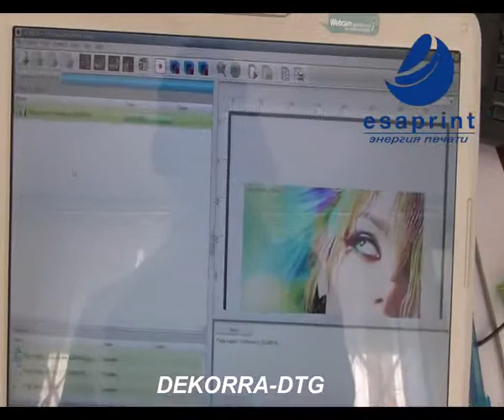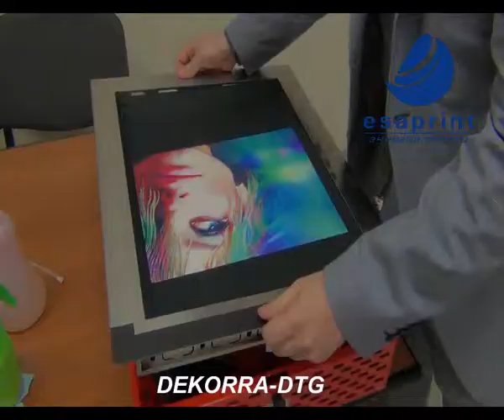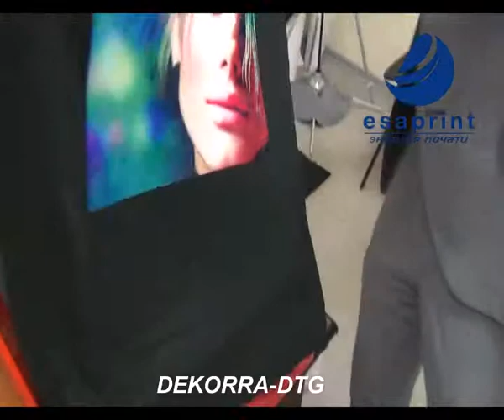Dekorra DTG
Принтер прямой печати по текстилю Dekorra DTG.